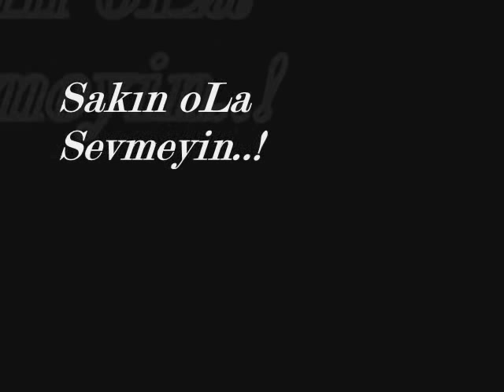Sakın oLa Sevmeyin..! [Ahmet Akdağ]